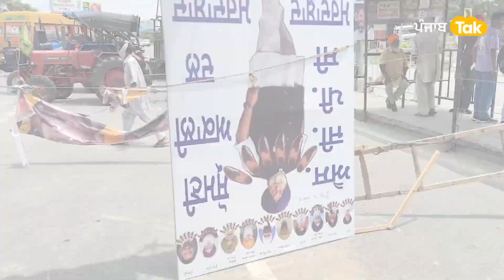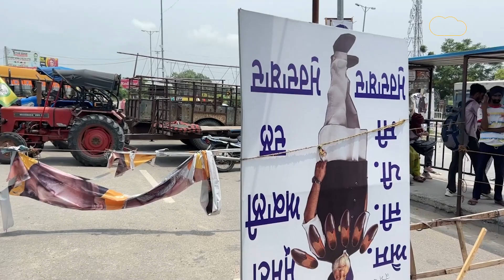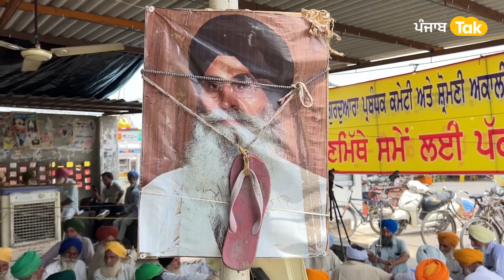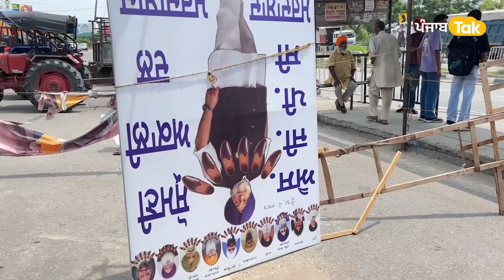Sangrur 'ਚ Sukhbir Badal ਤੇ SGPC ਪ੍ਰਧਾਨ ਧਾਮੀ ਦੇ Posters 'ਤੇ ਜੁੱਤੀਆਂ ਦੇ ਹਾਰ ਏਸ ਲਈ | Punjab Tak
Sangrur 'ਚ Sukhbir Badal ਤੇ SGPC ਪ੍ਰਧਾਨ ਧਾਮੀ ਦੇ Posters 'ਤੇ ਜੁੱਤੀਆਂ ਦੇ ਹਾਰ ਏਸ ਲਈ |
SGPC ਦੇ ਖ਼ਿਲਾਫ ਧਰਨਾ ਪ੍ਰਦਰਸ਼ਨ
ਪਿੰਡਵਾਸੀਆਂ ਵੱਲੋਂ ਲਗਾਇਆ ਗਿਆ ਧਰਨਾ
ਮੈਡੀਕਲ ਕਾਲਜ ਬਣਾਉਣ ਨੂੰ ਲੈ ਧਰਨਾ ਪ੍ਰਦਰਸ਼ਨ
SGPC ਤੇ ਮੈਡੀਕਲ ਕਾਲਜ ਨਾ ਬਣਨ ਦੇਣ ਦੇ ਇਲਜ਼ਾਮ
ਵੱਖ-ਵੱਖ ਕਿਸਾਨ ਜਥੇਬੰਦੀਆਂ ਨੇ ਲਾਇਆ ਧਰਨਾ
ਸੰਗਰੂਰ ਤੋਂ ਬਲਵੰਤ ਵਿੱਕੀ ਦੀ ਰਿਪੋਰਟ-